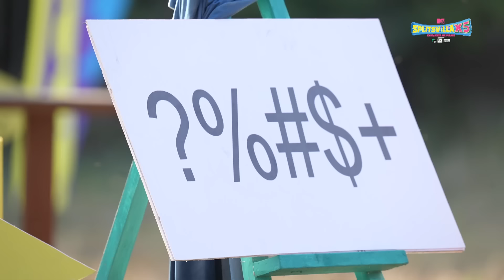तुमसे न हो पायेगा Harsh - Shubhi 🥺 | MTV Splitsvilla X5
तुमसे न हो पायेगा Harsh - Shubhi 🥺

Watch MTV Splitsvilla X5, co-powered by @newme_asia  @fixderma.skincare   & @wildstoneofficial  every Sat-Sun 7 PM, only on MTV & JioCinema.